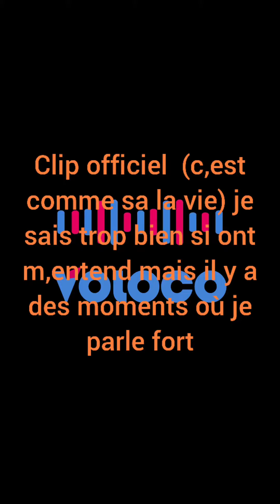,( clip officiel ) c,est comme sa la vie creer par linem467